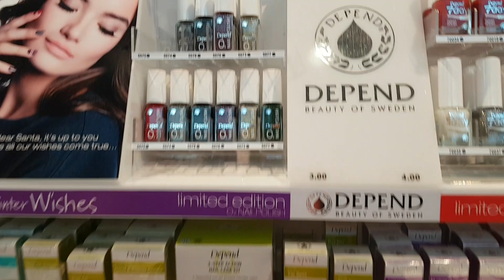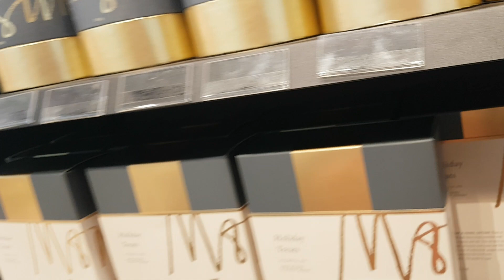Черная пятница и скидки в Kicks😄